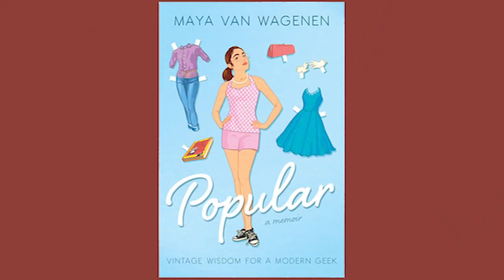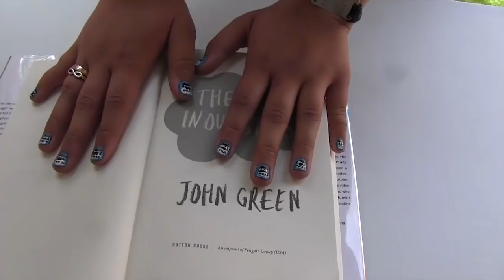Walking the Red Carpet: Thoughts from Los Angeles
In which John Green spends some time in the world of books and some in the world of movies, visiting the LA Times Book Festival and walking the red carpet at the MTV Movie Awards, visiting friends and contemplating change along the way.

The new book in the Nerdfighter Book Club is Katherine Boo's Behind the Beautiful Forevers

Maya's book Popular